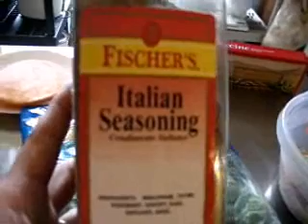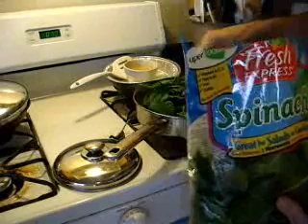In the Kitchen... Cheesy Noodles and Veggies My Way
with Big Bear Ron